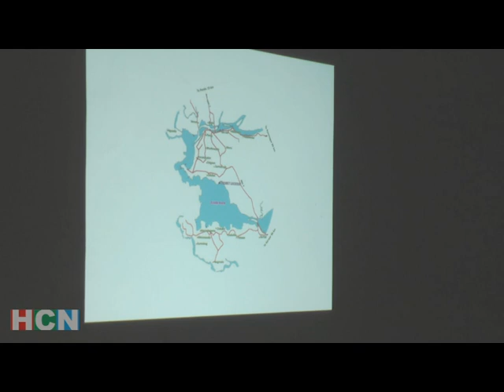ANTI-MARINA GROUP THREATENS TO MOVE COURT OVER PUBLIC HEARING ON MARINA PROJECT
The opponents of Marina project on Wednesday stated that they are exploring the ppossibility of approaching the court for an order to cancel or postpone the scheduled public hearing on November 2, on theproposed marina project at nauxi. Activists said thatthey have already put forth ther demands before government and are awaiting for positive reply.